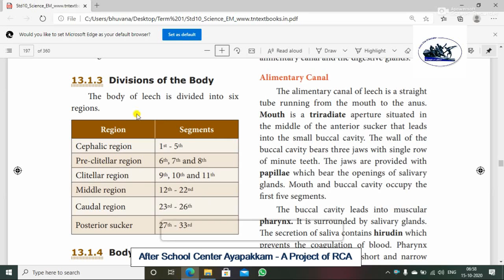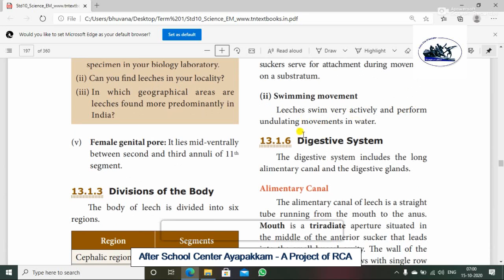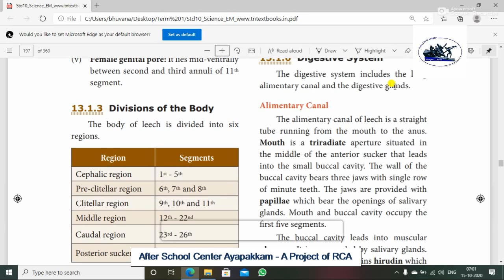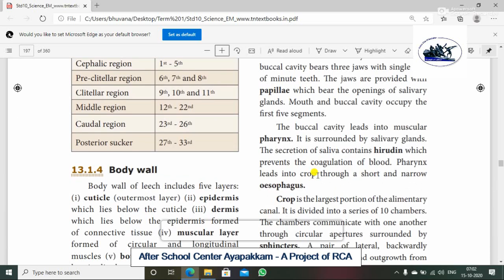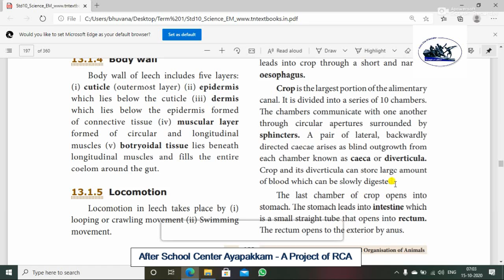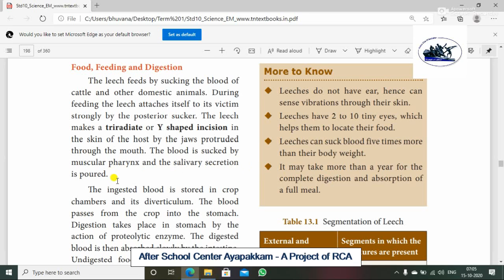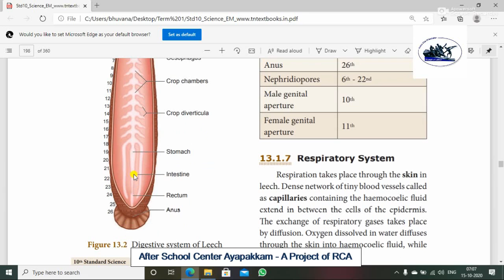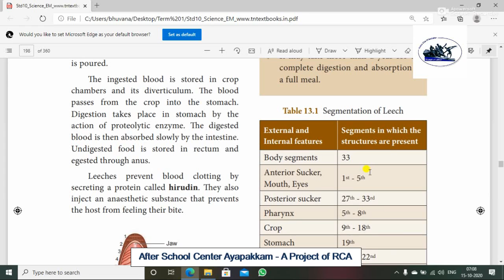Rotary Club Of Ambattur Class 10th Science Division Of Leech Body